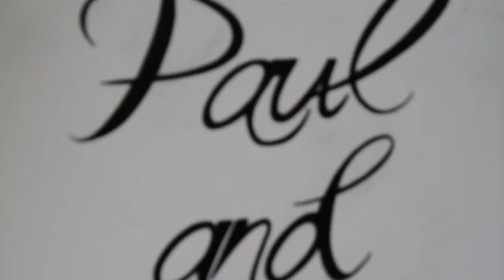Paul and Klarice Wedding 2010 - jeepneydriber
Paul and Klarice Wedding 2010

My friends Paul and Klarice's wedding. I just got a Canon 7D cam and I asked them if I could test it on their wedding day and this is the result of my edit. I still have a lot of things to learn when it comes to videography but I'm learning :).

Jeepneydriber.